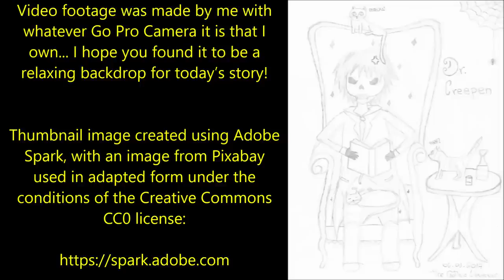The Sun Is Not A Star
There may be some confusion about whether the sun is a star because it appears much larger and brighter in the sky than most other stars. However, this is simply because the sun is much closer to Earth than any other star, and its light is not diluted by the vast distances between stars. There's nothing more sinister to it... or is there?

Today’s nightmarish tale of terror is ‘The Sun is not a Star’, an original story by the wonderfully talented James Caligo, kindly shared with me via Dr. Creepen’s Vault so that I could narrate it here for you all, with the author’s express permission.

user/JamesCaligo/

r/DrCreepensVault/comments/ylcphw/the_sun_is_not_a_star_final_part/

00:00 Introduction
00:21 Part 1
14:57 Part 2
30:14 Part 3
42:45 Part 4